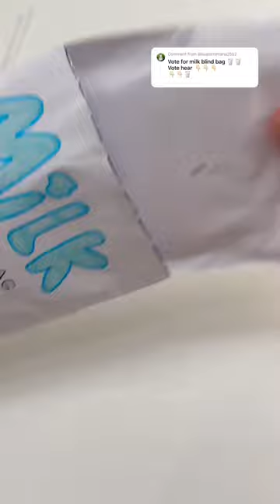Milk blind bag🥛